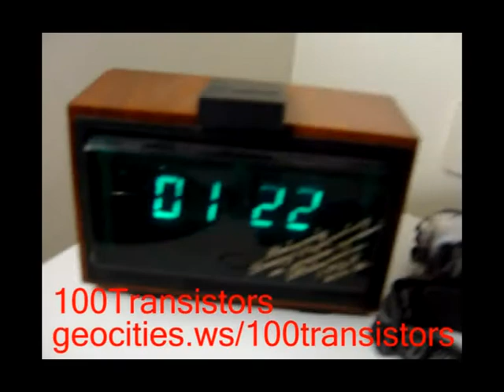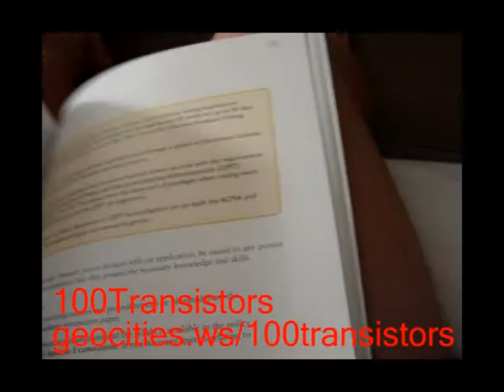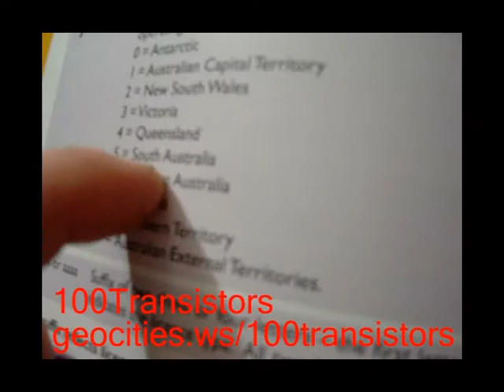DX on medium wave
keep in mind the radio is from 1965 and it is not properly aligned, but you could still hear 3GG (some what local station) and you can faintly hear 7SD (DX from Tasmania).